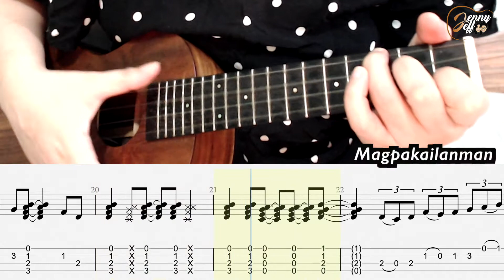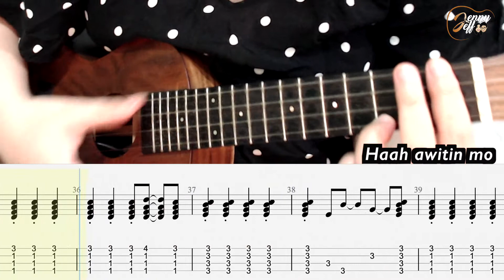UKE TABS! Awitin Mo At Isasayaw Ko (VST & Co.)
arranged for Jared